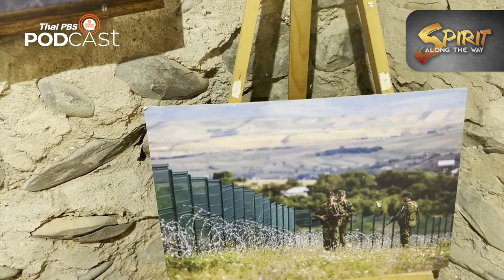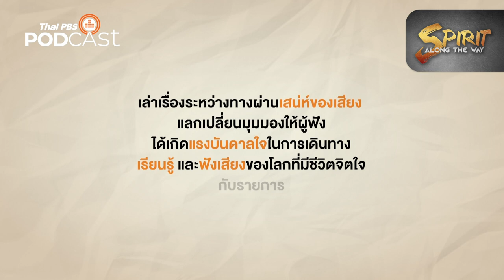[Teaser] ออสซีเซีย ชาติพันธุ์กันชนบนความขัดแย้งของรัสเซีย-จอร์เจีย | Spirit Along the Way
รายการ Spirit Along the Way สารคดีสื่อเสียงทาง ไทยพีบีเอสพอดคาสต์ เล่าเรื่องราวของ เซาท์ออสซีเซีย (South Ossetia) ดินแดนกันชนระหว่างประเทศรัสเซียกับจอร์เจีย ชนวนที่ทำให้เกิดสงครามระหว่างประเทศที่จอร์เจียอ้างสิทธิ์อันชอบธรรมในการปกครอง กับรัสเซียที่ต้องการปลดปล่อยให้เป็นประเทศหรือรัฐอิสระ ติดตามได้ที่นี่ เร็ว ๆ นี้

อัปเดตตอนใหม่ทุกวันพฤหัสบดี ที่
1. เว็บไซต์
2. แอปพลิเคชัน